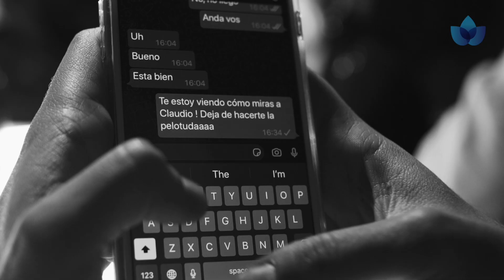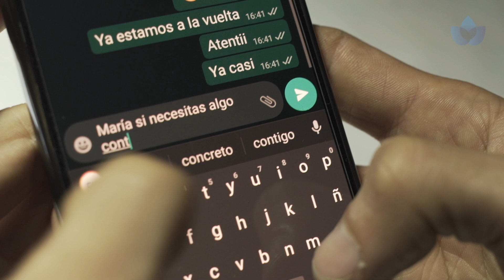EL SILENCIO ES COMPLICIDAD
El silencio es complicidad. Ya es hora de romperlo.